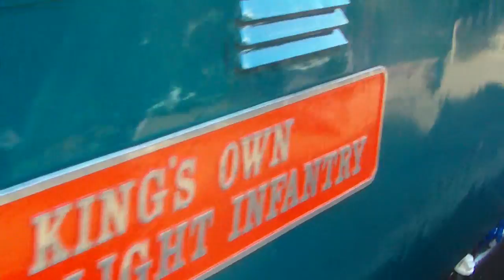NYMR diesel gala 2011 with 55002 moving off to collect another rake of coaching stock